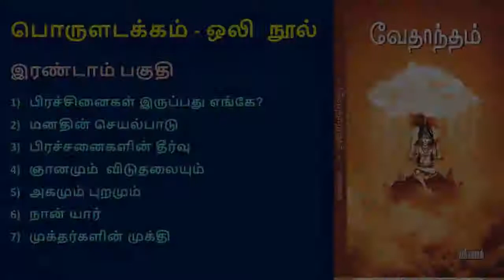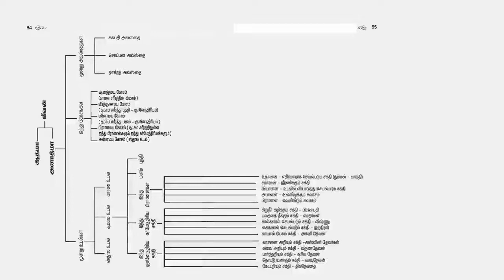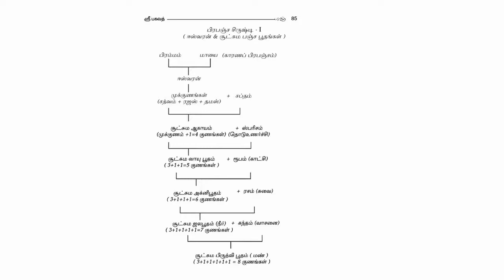ஸ்ரீ பகவத் அய்யாவின் ஒலி நூல் - வேதாந்தம் - முதற் பகுதி-அத்தியாயம் 1 to 7